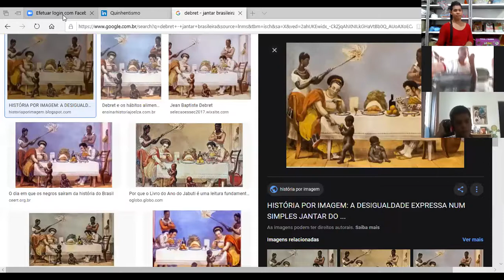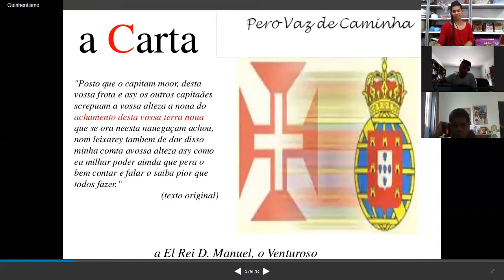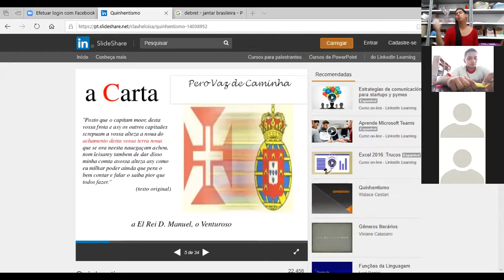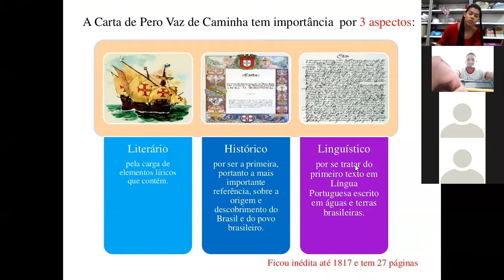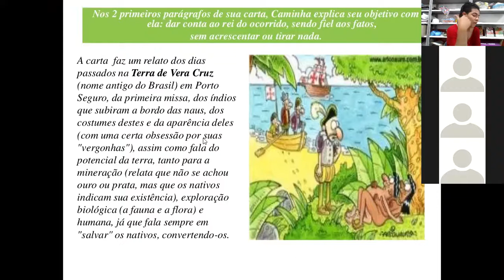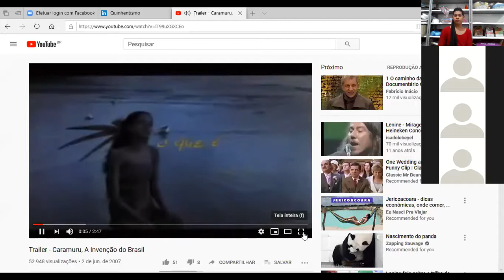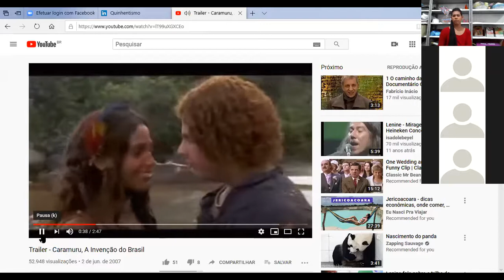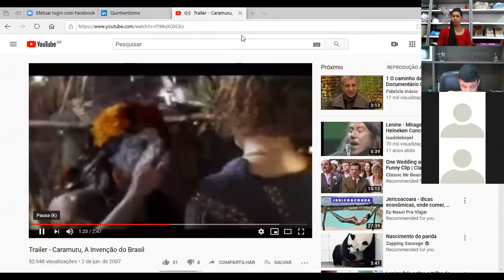1ª SÉRIE/EM - LITERATURA - (CONTINUAÇÃO) - 23/06/2020